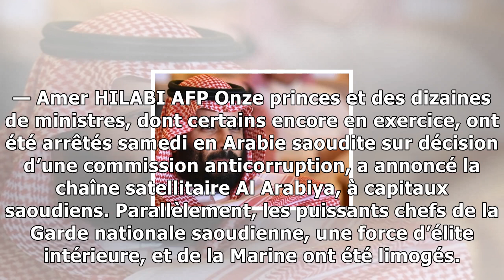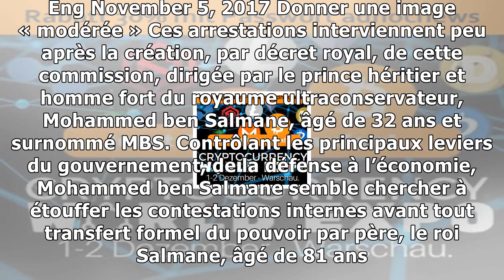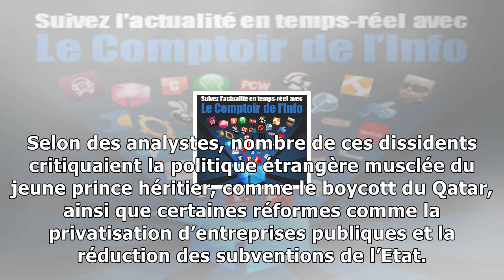Arabie saoudite: onze princes et des dizaines d'ex-ministres arrêtés lors d'une purge sans précédent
Parmi les personnes arrêtées figurerait le prince et milliardaire AlWalid ben Talal, connu pour francparler et qui avait lancé il y a un an un vibrant appel pour que les femmes obtiennent le droit de ...